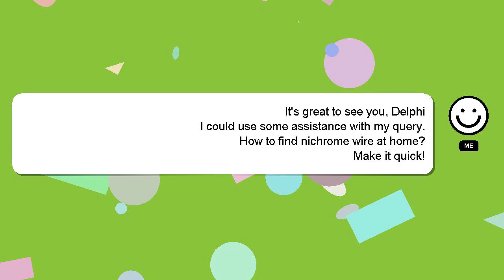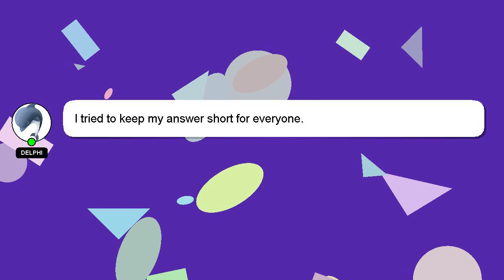How to find nichrome wire at home?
Here's a brief description of who I am, Good day, I am Delphi. I am happy to help you with your questions. - How to find nichrome wire at home?

A 'heart' from me will be given to show my gratitude for your contribution.

*2 What we are experimenting :*